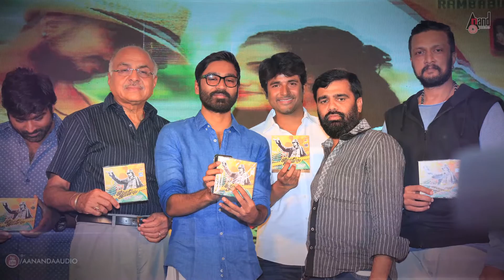Mudinja Ivana Pudi Tamil New Movie 2016 | Vijay Sethupathi Speaks At Audio Release | Kiccha Sudeep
Watch the Mudinja Ivana Pudi Tamil Movie Audio Launch | Vijay Sethupathi Speech | Feat. Kiccha Sudeep, Nithya Menen, Prakash Raj, Ravishankar and others exclusively on Anand Audio.
Film: MUDINJA IVANA PUDI
Lyrics: MADHAN KARKY
Starcast: KICCHA SUDEEP, NITHYA MENEN
Director: K.S RAVIKUMAR
Producer: M.B.BABU
Banner: RAMBABU PRODUCTIONS
Record Label: AANANDA AUDIO VIDEO
♪ Resso Music: Coming Soon
♪ Spotify Music: Coming Soon
Operator Codes
1)To Set "Essaalaama" as Your Caller Tune!!!
Mts Users SMS CT 6129631 to 55777
Operator Codes
2) To Set "Pothavillaye" as Your Caller Tune!!!
Mts Users SMS CT 6129634 to 55777
Operator Codes
3) To Set "Laama Laama" as Your Caller Tune!!!
Mts Users SMS CT 6129633 to 55777
Operator Codes
4) To Set "Yaavum Neethane" as Your Caller Tune!!!
Mts Users SMS CT 6129635 to 55777
Operator Codes
5) To Set "Hello Mister" as Your Caller Tune!!!
Mts Users SMS CT 6129632 to 55777